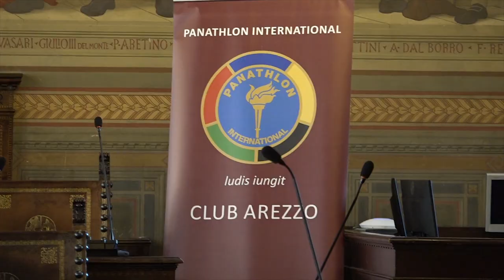La festa del Panathlon: Il club Arezzo celebra 60 anni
Nozze di diamante per il Panathlon Club Arezzo che ha celebrato il sessantesimo anniversario.
Un traguardo importante festeggiato nella Sala dei Grandi del palazzo della Provincia di Arezzo, alla presenza di autorità del Panathlon, dei rappresentanti delle istituzioni con il patrocinio della Provincia, del Comune e del Coni.